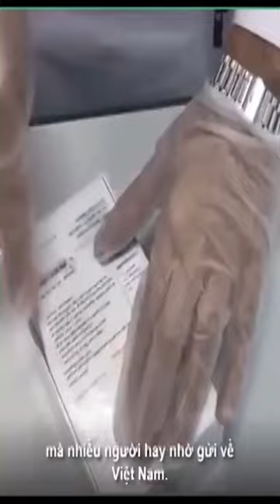Cảnh giác lừa đảo khi đi du lịch#shortsvideo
Sưu Tầm